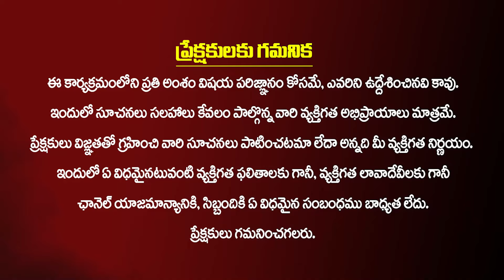జగన్ ఒక గజ దొంగ🤣 | Hyper Aadi Non Stop Punches On Ys Jagan At Pithapuram | Naga Babu | Pawan Kalyan